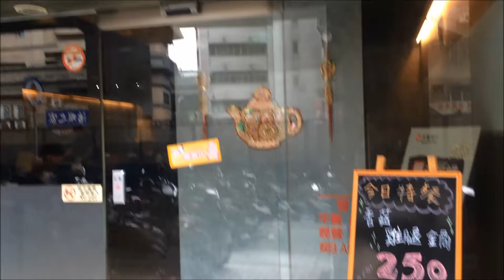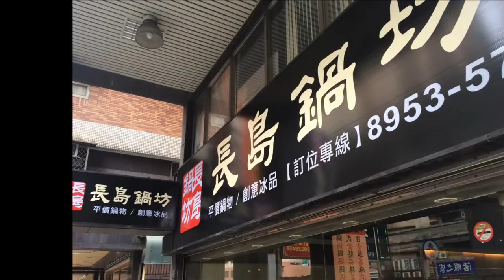2015 06 13 板橋 長島鍋坊火鍋料吃到飽